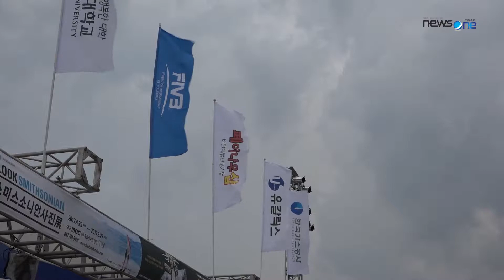[수성구청] 2017 대구 세계여자비치발리볼대회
대구 세계여자비치발리볼대회가 진행되었습니다. 12개국 16개팀 130여 명의 선수단이 참여하였습니다.